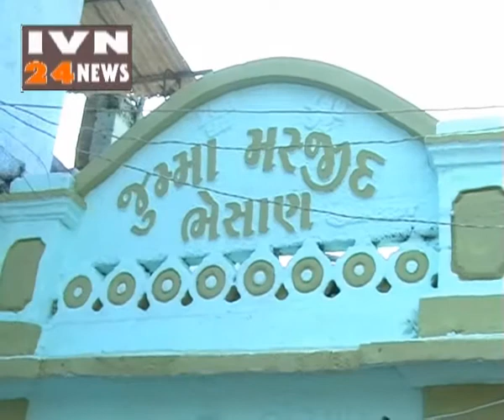bhesan tajiya jaloosh